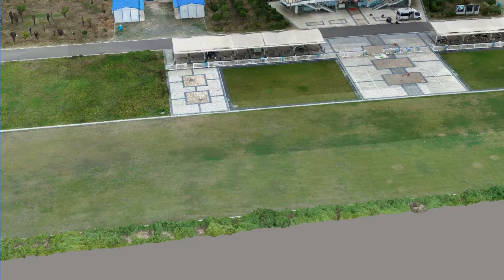EAFA Training Site 3D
Ewatt Aerospace Flight Academy  UAV Pilot Training Site